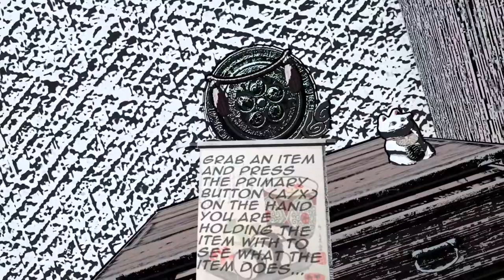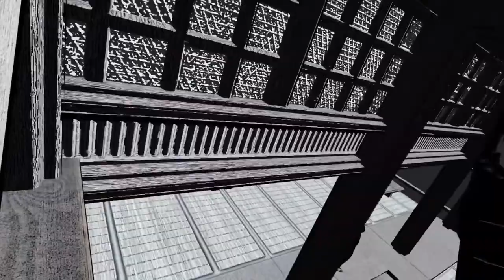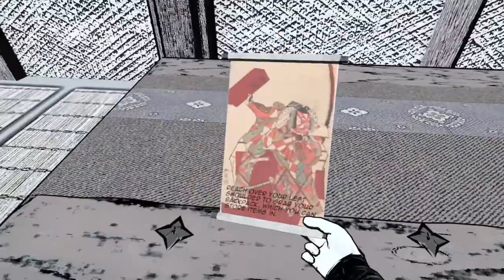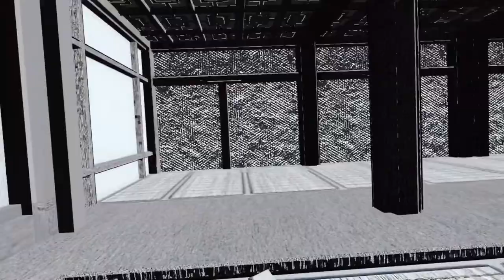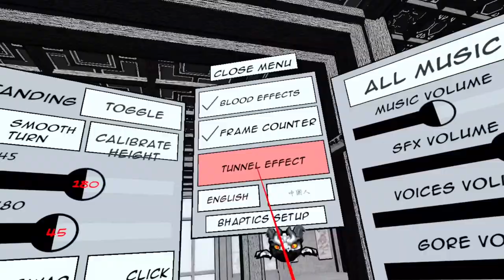Samurai Slaughter House | gameplay from beginning | Meta Oculus Quest 2 | NO COMMENTARY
Samurai Slaughter House is a story-driven action adventure game with physics based combat and lite RPG features.

There will be much much more added to the game but here are a few of the features currently in the game

 - Explore a stunning stylized world created by award winning VR developer and artist, Justin "Tab" Rosete.

 - Physics based combat that allows you to block/counter enemy attacks. Enemies will also attempt to predict and block player attacks

 - A large range of weapons, including a katana with a working sheath and throwing weapons.

 - Interact with and recruit NPCs to help you fight.

 - Collect friendly yokai monsters to help you in battle

 - Search randomly  spawned chests for money, weapons, equipment, and other items

 - Use your money and ingredients to purchase items from shops

 - Unlock and decorate player homes.

- Meet interesting NPCs and complete quests for them to advance the story and unlock new areas and quests.

 - Fishing (probably different than what you're expecting but a lot of fun)

 - Intense volumetric blood effects (can be turned off in settings)

 - Two original soundtracks, drum 'n' bass and Lo-fi (player may chose if they wish to hear tracks from one or both albums)
Additional Details
Warning: Apps from App Lab haven’t gone through the full Oculus review process, so they may include unknown issues relating to comfort, performance or other factors.